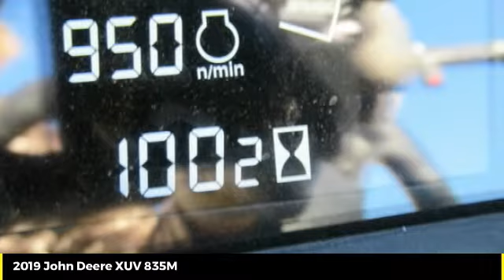2019 John Deere XUV 835M Used 47252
2019 John Deere XUV 835M  - $14500

Cross Implement
703 S Minier Ave

19 XUV 835M 100h | John Deere Certified | John Deere Low Rate Financing | Cross Implement Your Local John Deere Dealer Serving You From Central Illinois | Contact: Mark *Qualifies for Low Rate JDF Financing Plus Applicable Participation Fees & Taxes.  Subject to John Deere Credit Approval with Qualified Down Payment. Not everyone will qualify for low rate option. Residency restrictions may apply. All pricing is figured with all applicable cash discounts applied. Additional charges may apply if transaction involves credit card, financing or trade. Purchase or Renew Only offers a fixed purchase option without surrender option. Customer may purchase, trade, or renew at end of lease. All Sold Equipment is FOB Minier unless otherwise noted. Equipment is sold on as/is basis with no dealer warranty. Cross Implement Assurance Discounts are good exclusively at the Minier location for the current use season defined as a Spring Use or Fall Use. Product features are based on published information at the time of publication. Product features are subject to change without notice. Approximate hours are listed as displayed on equipment at time of listing and are subject to change, verification is available upon request. Horsepower ratings are for comparison purposes only and are estimates.  Ag & Commercial use only. Some Restrictions Apply.  Subject to Availability.  See Dealer for details. This schedule is only an estimate.